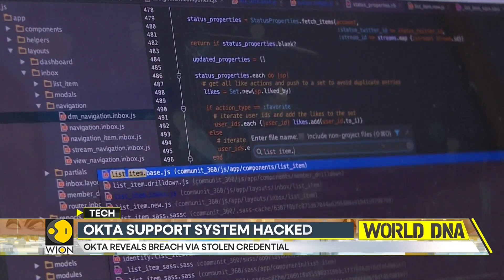Okta says hackers stole data on all customer support users in major breach | WION World DNA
In a network compromise that occurred two months ago, Okta (OKTA.O) reported on Tuesday that hackers had taken data from all users of its customer support system. In an e-mail message to Reuters, the San Francisco-based company informed consumers that it had discovered hackers had obtained a report with information on all customers using its customer support system, including names and email addresses.